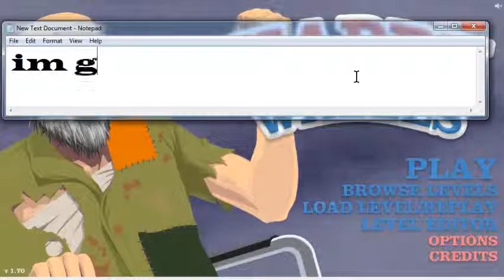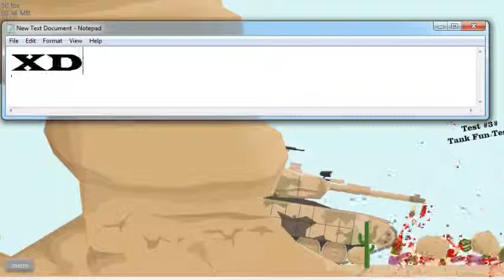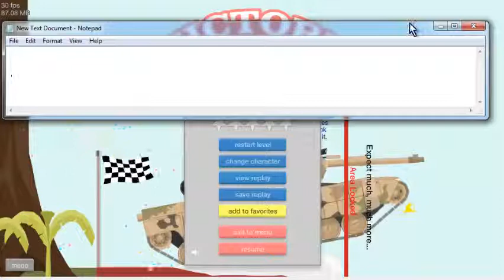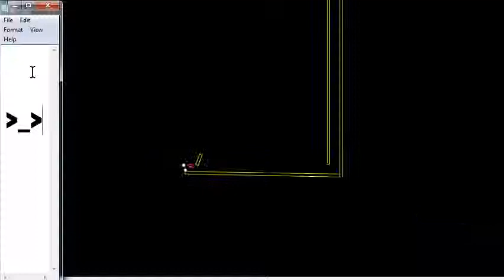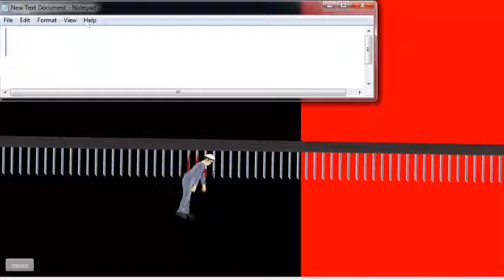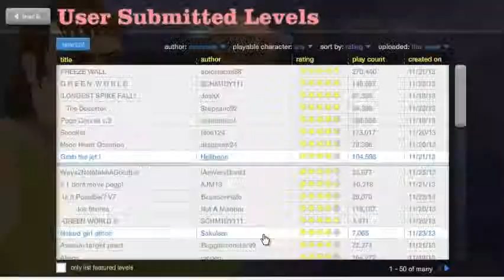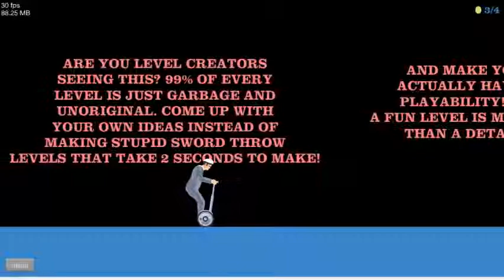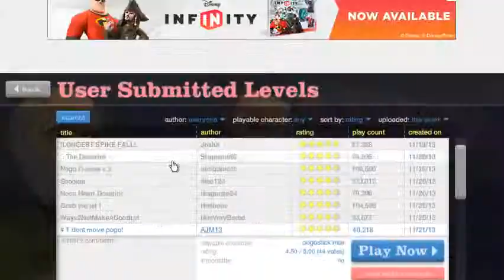I Can Fly!- HappyWheels/Ep. 2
Sup guys enjoy this latest episode of HappyWheels something to entertain you guys for the time being.